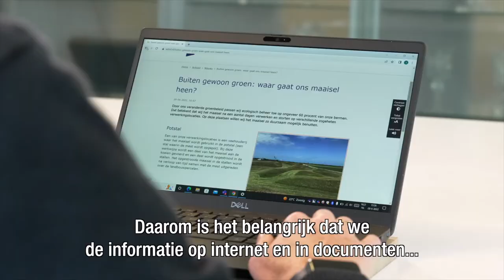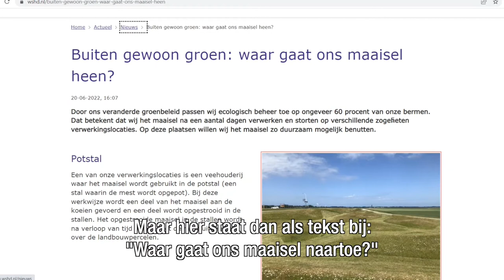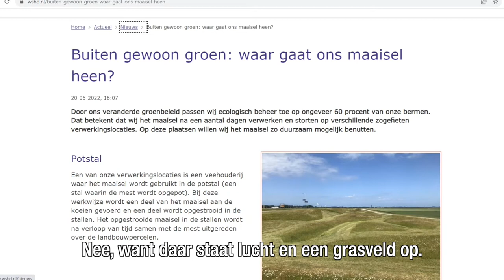Waterschap Hollandse Delta zet zich in voor begrijpelijke taal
Op 10 oktober 2022 zet directeur Vincent Bergsma zijn handtekening onder de Direct Duidelijk Deal voor begrijpelijke taal. Dit gebeurt tijdens een landelijke bijeenkomst van Gebruiker Centraal. Met de ondertekening laten we als waterschap zien dat we duidelijke taal belangrijk vinden. Intern en vooral ook naar bijvoorbeeld inwoners.